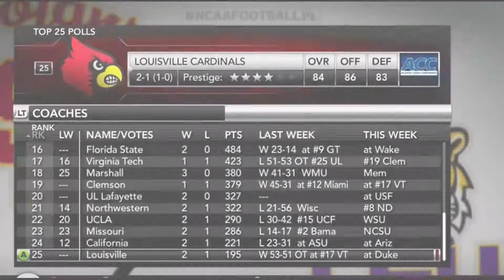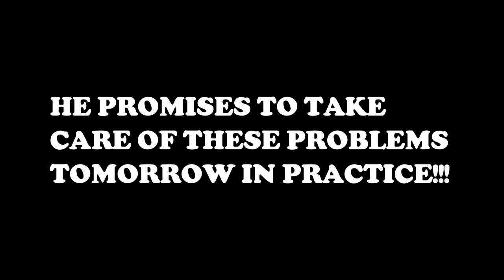NCAA FOOTBALL-14 -USC- EP. 18 - STRUGGLES IN SEATTLE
USC travels to Seattle to play a winless Washington team.

First Song: Escape From The Temple
Artist: Per Kiilstofte

Second Song: Beyond
Artist: Whitesand